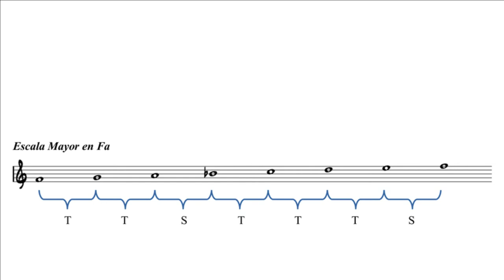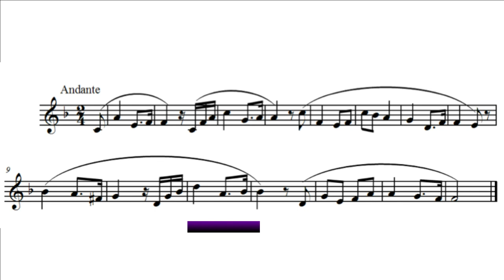Ejemplo prueba de entonación Prueba acceso 1º Grado Profesional (Córdoba)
Melodía para practicar la entonación. Preparación prueba de acceso conservatorios.